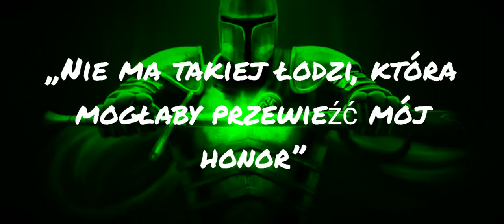Zawisza Czarny – Ostatni Prawdziwy Rycerz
„Nie ma takiej łodzi, która mogłaby przewieźć mój honor"
Zawisza Czarny